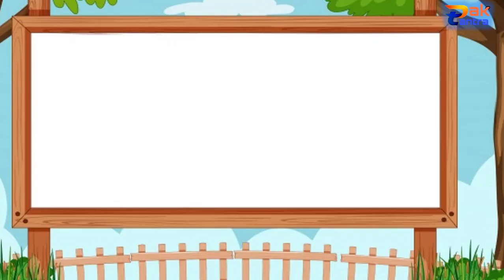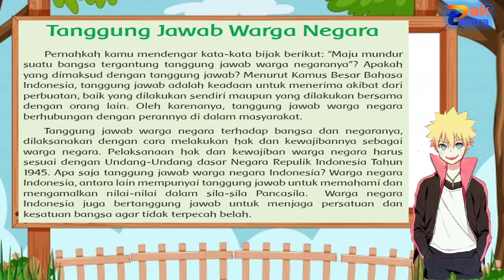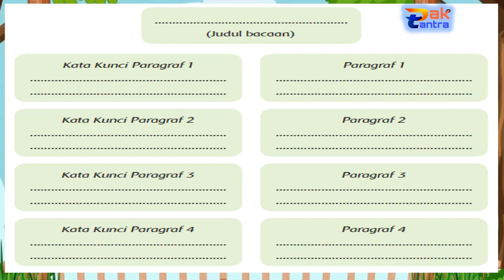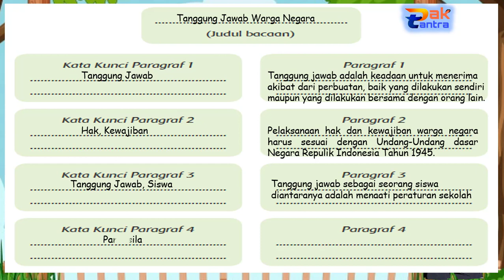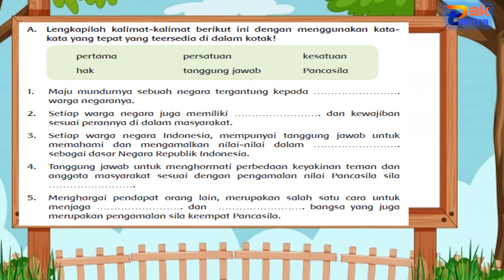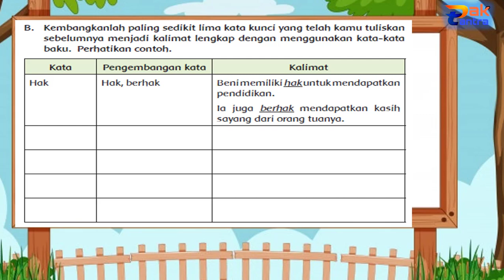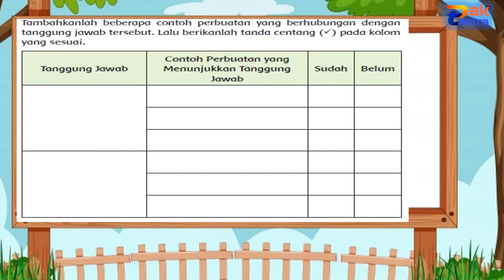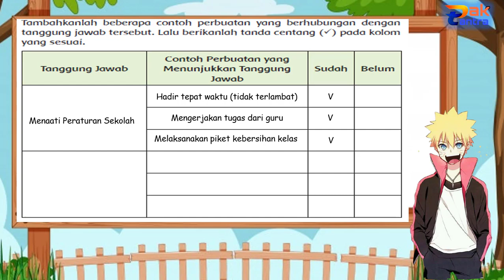Kelas 5 Tema 6 Sub Tema 1 Pembelajaran 6 [Tanggung Jawab Warga Negara]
Halo teman-teman semuanya, masih semangat belajar kan?!!!
Kali ini belajar kalian akan ditemani oleh Boruto. Boruto ini akan mengajak teman-teman semua untuk belajar di Kelas 5 Tema 6 Sub Tema 1 Pembelajaran 6.
Materi yang akan dipelajari adalah :
1. Tanggung Jawab Warga Negara